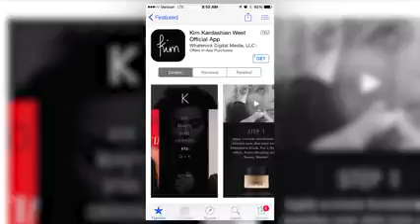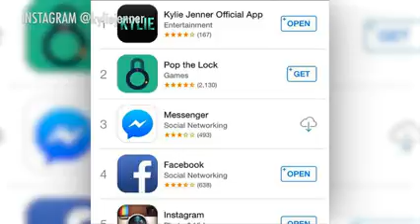Kylie Jenner's App PROVES She's the MOST Popular Sister! Hollyscoop News